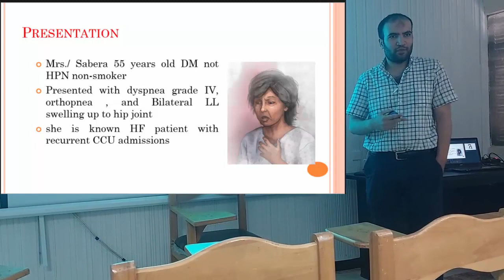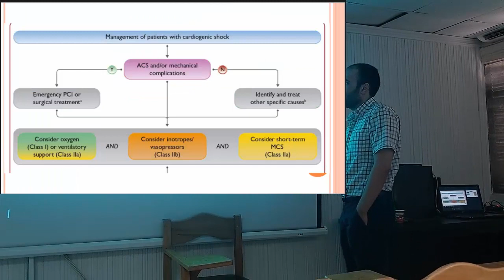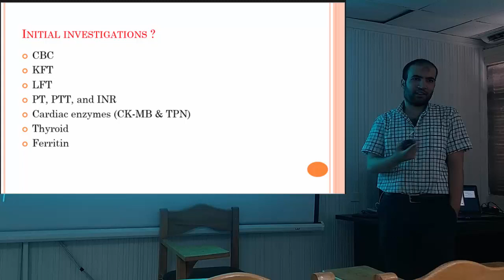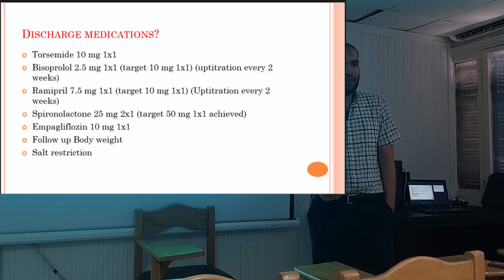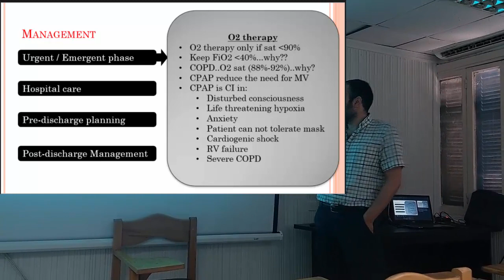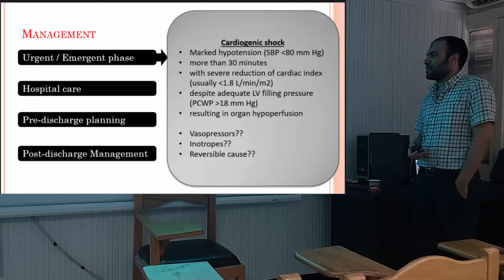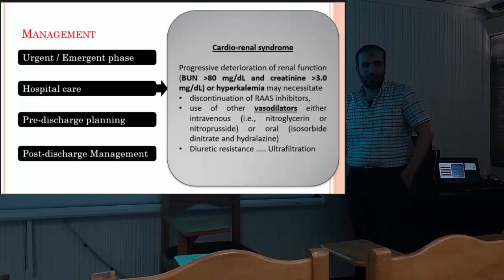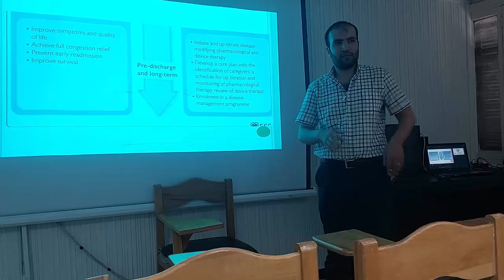Dyspnea Module lecture 6: Management of acute heart failure (Dr Mohamed Abdelbasit)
Dyspnea module
Lecture 6: Management of acute heart failure
lecture evaluation
place: Zagazig University Hospitals
Instructor: Dr Mohamed Abdelbasit, MD
Lecturer of cardiology Zagazig University and consultant of intervention cardiology